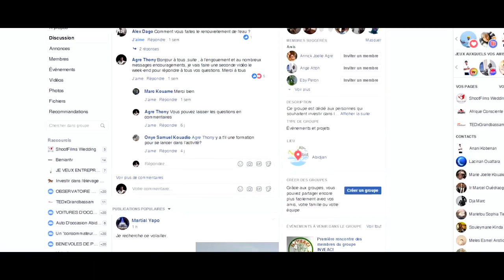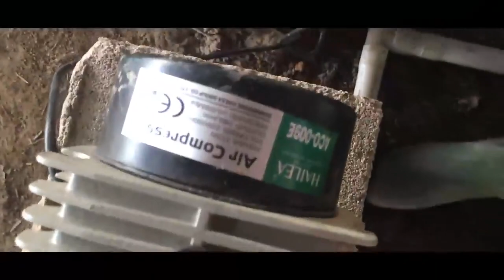Présentation ferme piscicole , Biofloc , pisciculture hors sol , Alepe ( cote d’ivoire )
Le système Biofloc une bonne technologie de l’aquaculture: qu’est-ce que c’est et comment ça marche?
Il s’agit d’une technologie novatrice et rentable permettant de convertir des produits toxiques pour le poisson et les animaux aquacoles, tels que le nitrate, le nitrite et l’ammoniac, en produits utiles, c.-à-d. des aliments protéinés. C’est la technologie utilisée dans les systèmes d’aquaculture avec un échange d’eau limité ou nul sous une densité de stockage élevée, une forte aération et un biote formé par biofloc. La culture de biofloc sera productive dans le cas de réservoirs de culture exposés au soleil.